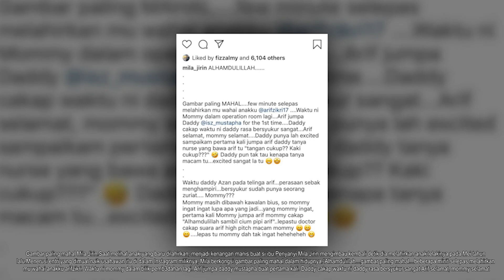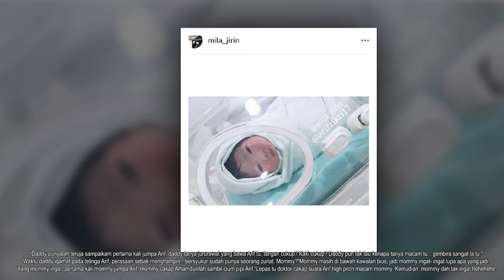Tersebar! Ini Gambar Paling Mahal Mila Jirin! Buar Ramai Terkejut!